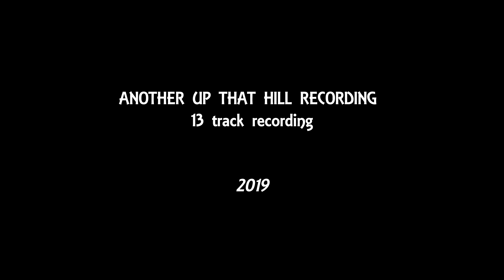you say you dont jam, take 3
13 track recording 03/04/2019
another up that hill recording